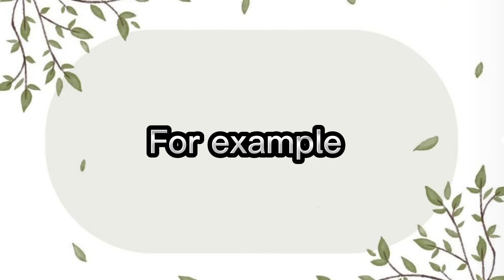Elements Of Art by Nur Syazwani